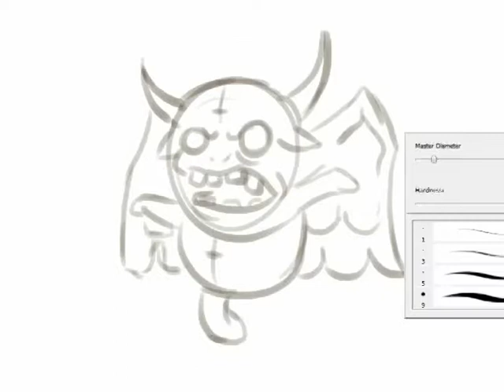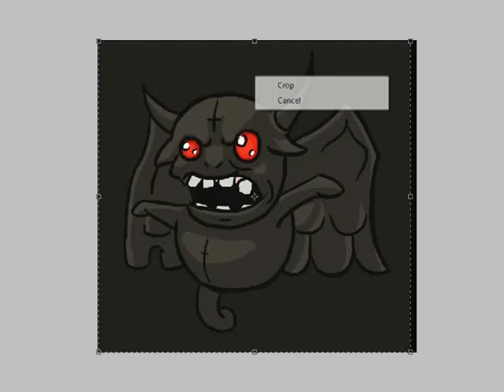TBoI The Fallen Speed Draw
*Brimstone Sound*